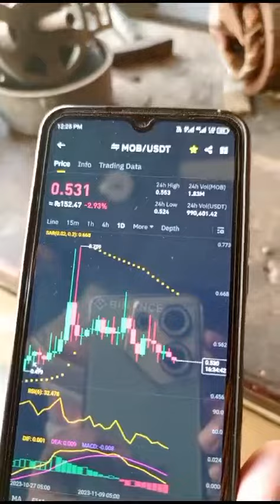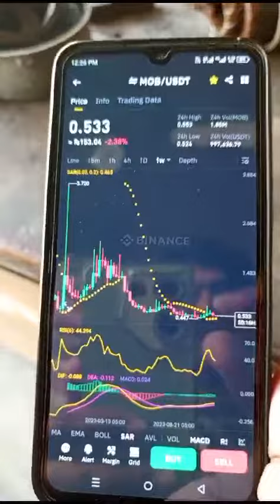$MOB (MobileCoin) Price Prediction Soon 1$ 😱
MobileCoin price prediction
MOB Price 2023
Mobilecoin
$MOB
Mobile coin price today
Mobile coin Buying Target
mob Soon 1$